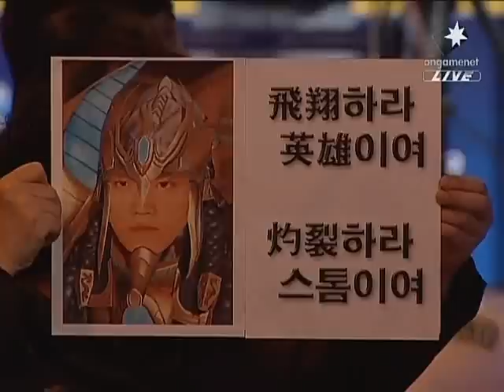Shinhan Winners League Reach vs Tazza 2009-03-09 @ Medusa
Map: Medusa

Reach (Protoss)
- Name: 박정석 (Park Jung Suk)

 vs

Tazza (Protoss)
- Name: 조재걸 (Cho Jae Geol)
- Team: hite SPARKYZ

League: 2009 Shinhan Bank Winners League

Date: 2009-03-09